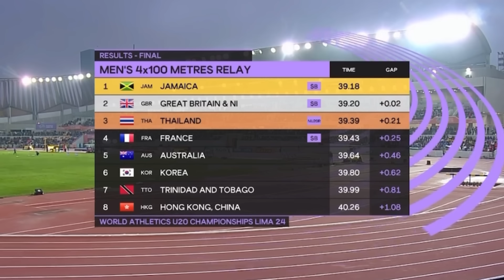ประวัติศาสตร์หน้าใหม่! วิ่งผลัด 4 × 100 ชาย 🇹🇭 คว้าเหรียญทองแดง กรีฑาเยาวชนโลก สถิติ 39.39 วินาที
ประวัติศาสตร์หน้าใหม่! ทัพกรีฑาไทย วิ่งผลัด 4 × 100 ชาย 🇹🇭 คว้าเหรียญทองแดง กรีฑาเยาวชนโลก 🥉
เช้าวันนี้ (1 ก.ย 67) เวลา 05.55 น. การแข่งขันวิ่งผลัด 4 × 100 เมตร ชาย กรีฑาเยาวชนโลก WORLD ATHLETICS U20 CHAMPIONSHIP LIMA PERU รอบชิงชนะเลิศ ทีมชาติไทยอยู่ในลู่วิ่งที่ 8 นำทีมโดย
ไม้ที่ 1 เบิร์ด วีรยุทธ แดนขนบ
ไม้ที่ 2 เบสท์ ศราวุฒิ นวลศรี
ไม้ที่ 3 ตาต้า ชุติทัศน์ พฤกษ์สรนันท์
ไม้ที่ 4 บิว ภูริพล บุญสอน
ผลการแข่งขัน ประเทศไทย🥉คว้าเหรียญทองแดง สถิติ 39.39 วินาที ทำลายสถิติประเทศไทยรุ่น 20 ปีอีกครั้ง
โดย🥇เหรียญทอง เป็นของประเทศจาไมก้า 🇯🇲 สถิติ 39.18 วินาที🥈เหรียญเงิน เป็นของสหราชอาณาจักร สถิติ 39.20 วินาที
ทัพนักกรีฑาทีมชาติไทยทั้งหมดจะเดินทางกลับ สู่ประเทศไทย ในวันอังคารที่ 3 ก.ย 67 เวลา 12:45 น.